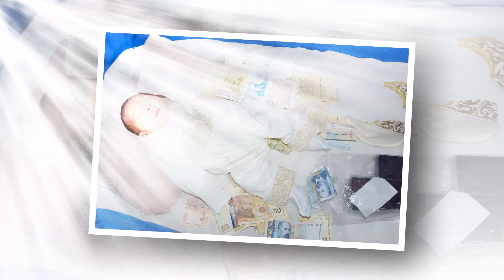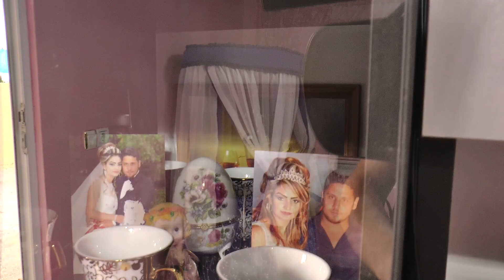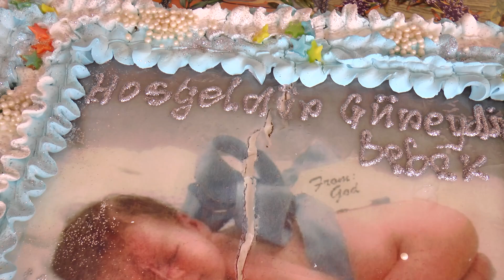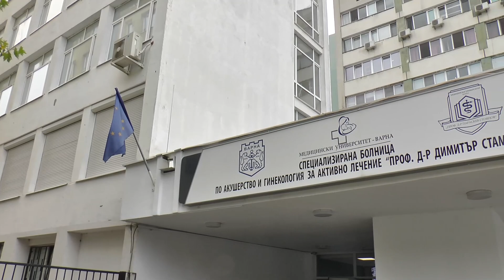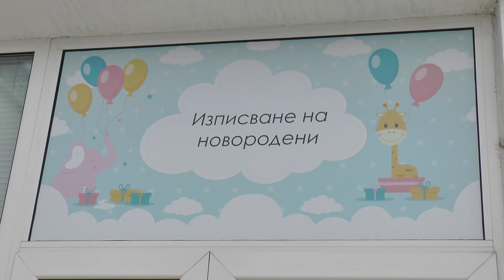бебе Гюнайдин HD 2020